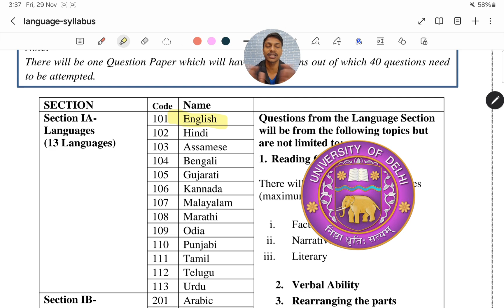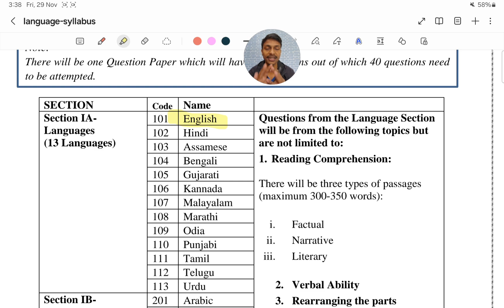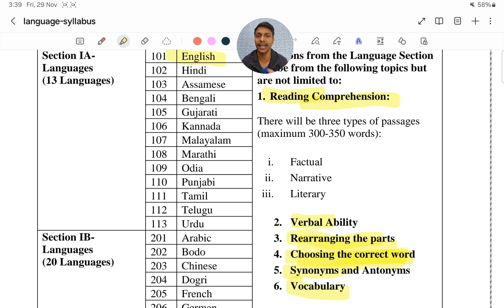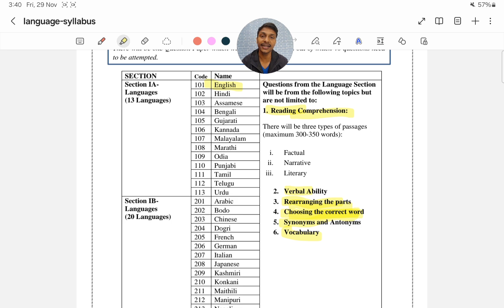English For CUET 2025 | Part of Speech | Best English Grammar For Competition / Entrance Exams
Ask Your Doubts: Book Your seat and Talk To me Directly, Solve Your all Queries--